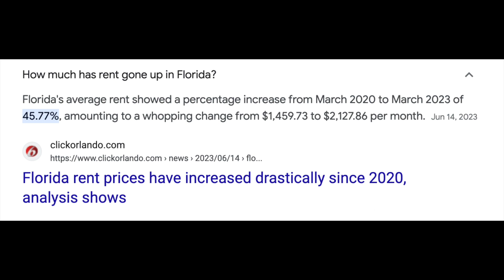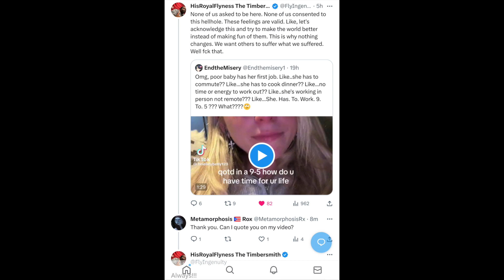The internet could not take a day off and did it again!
A user named Brielle on Tiktok, posted a video of how she was feeling.  This is her first full time job right out of college and the internet decided to internet. You all complain about corporate America all the time but as soon as someone is open and honest, you come out with the pitchforks and the "this generation".  Who filled this generation with all the misconceptions?  You all did.

If you like what we are doing here please consider a one time donation to help us navigate the waters of demonetization.

All videos property of Aviddiva.

Amazon Wish List